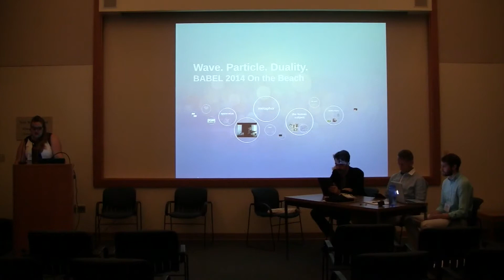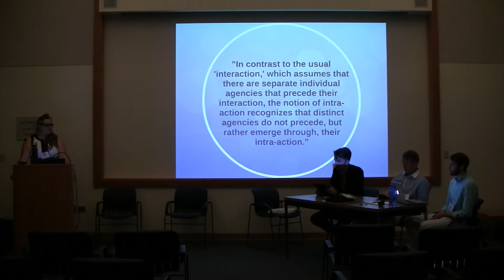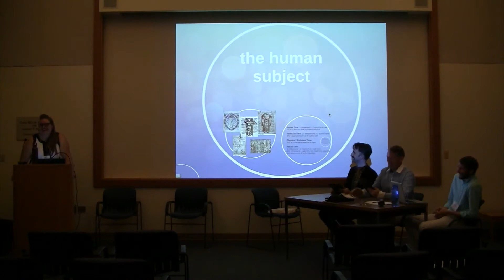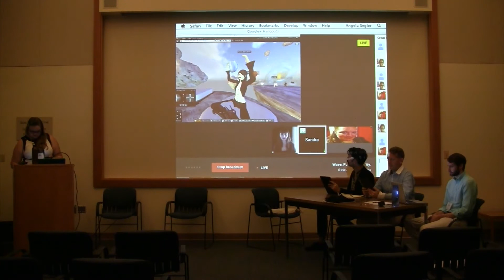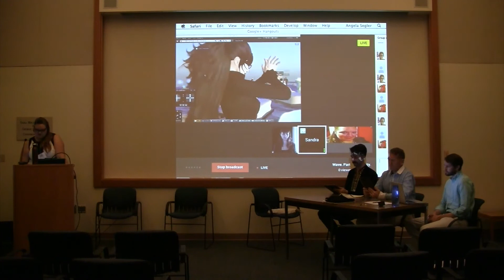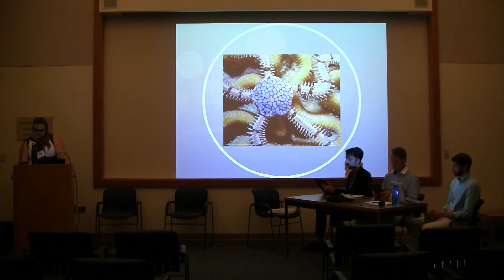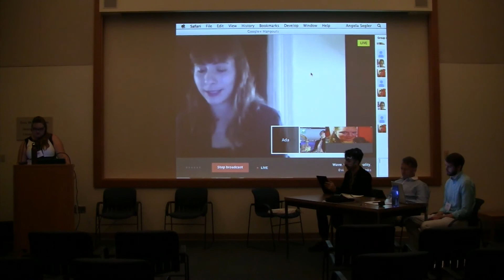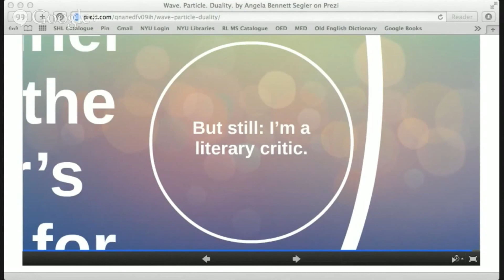Wave. Particle. Duality. THEORY PERFORMANCE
This is a video of the Quantum Medievalists' panel at the 2014 Biennial Meeting of the BABEL Working Group, "On The Beach" in Santa Barbara, CA October 16-18, 2014.

Session 19. Wave. Particle. Duality. [THEORY-PERFORMANCE]
Organizer: Angela Bennett-Segler, New York University
Flâneur: Stacy Alaimo
3:30 – 4:30 pm
Humanities & Social Science Building: McCune Conference Room (6th Floor, Room 6020)

A critical performance detailing the results of a collaborative digital and (meta)physical experiment on the nature of matter and meaning across quantum physics and the humanities. This non-traditional panel will take up the central paradox of the physical universe, that of matter’s inherent duality as always simultaneously both particle and wave, and formulate a vocabulary from the group’s collective engagement with the New Materialism of Karen Barad (agential realism) that allows us to discuss the fundamental entanglement of the material and discursive in knowledge production.

Ada Smailbegovic (New York University): Wave *by video link
Karl Steel (Brooklyn College, CUNY): Particle
Brandon Jones (University of Illinois, Urbana-Champaign): Duality
Sandra Danilovic (University of Toronto): Apparatus of Subjectivity *by video link
Ashby Kinch (University of Montana): Scale of the Subject

Our video cut out just before the end of our panel, so we've repaired the missing section by way of Google Hangouts--our original meeting form.